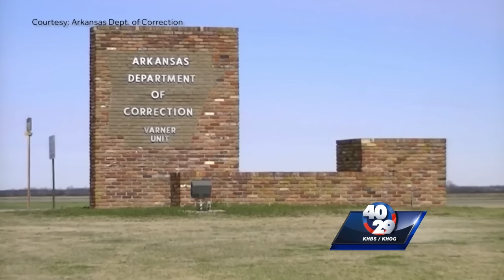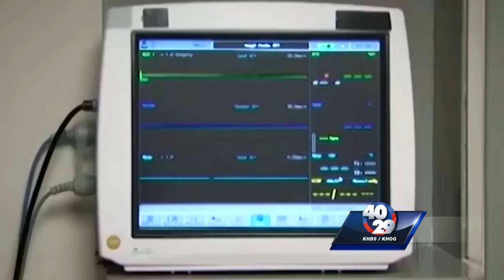Arkansas to resume executions of Death Row Inmates